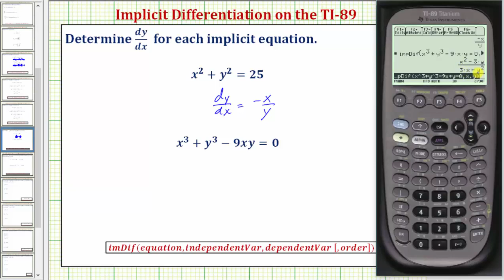Realizar diferenciación implícita en la TI-89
Este video explica cómo realizar una diferenciación implícita en la TI-89.